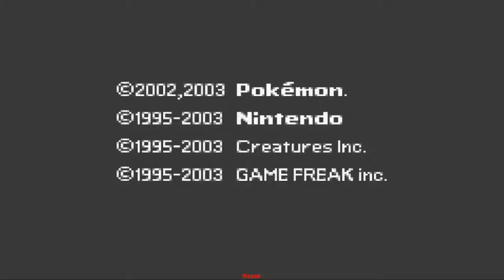GUARDAMI NEGLI'OCCHI - Pokémon Rubino 2 #1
↓LEGGI TUTTA LA DESCRIZIONE↓
Evviva Hoenn.